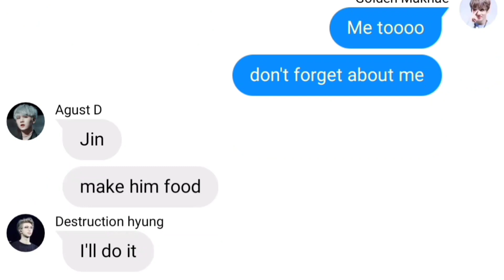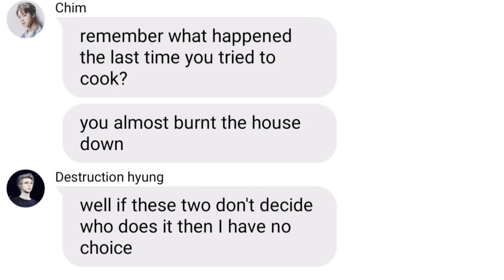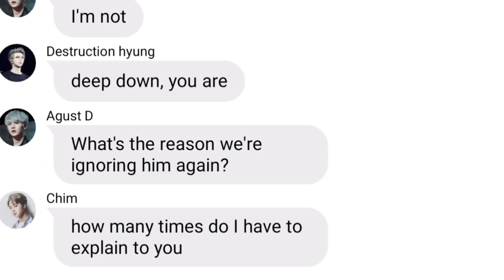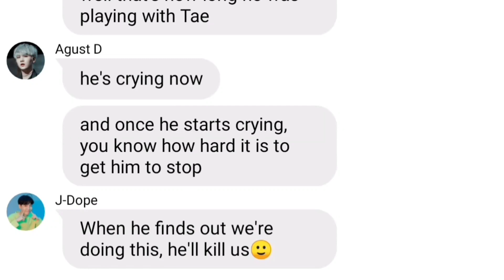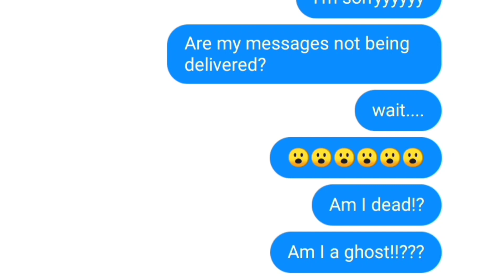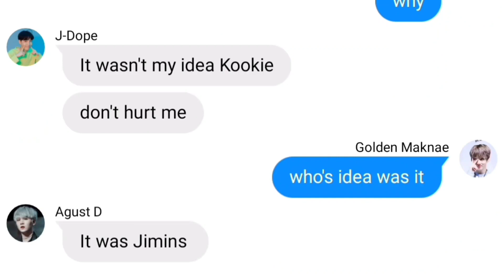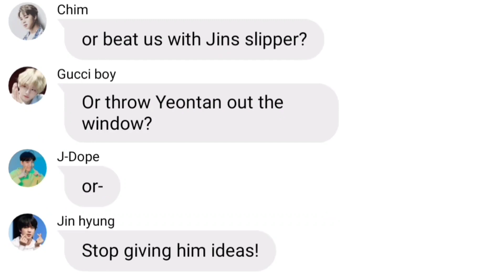BTS Texts - ThE oNe BeInG iGnOrEd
BTS texts #2